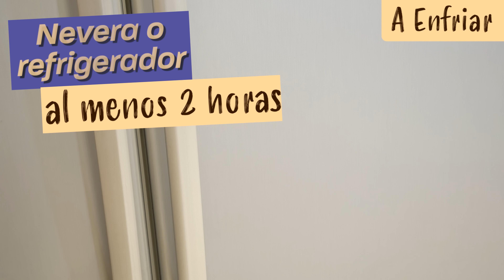EL POSTRE MAS RICO de DULCE de LECHE en MINUTOS ( SOLO 3 INGREDIENTES)😋🍮😍 SIN GLUTEN Receta # 1000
En este nuevo vídeo, les enseñaré a preparar el postre más delicioso de dulce de leche en solo 3 ingredientes y sin gluten. ¡No te lo pierdas! 🍮 al estilo Golosolandia.

Ingredientes:
600 ml de leche (3 tazas).
400 gr de dulce de leche.
6 huevos L.
Caramelo líquido para decorar.

Sólo tienes que pinchar en este enlace ⬇️⬇️⬇️⬇️⬇️⬇️